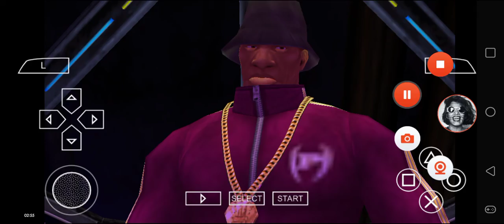Def Jam FFNY The Takeover - My Request Part 2622 (Dan G takes over at Club DTP)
Dan G challenges at Club DTP.